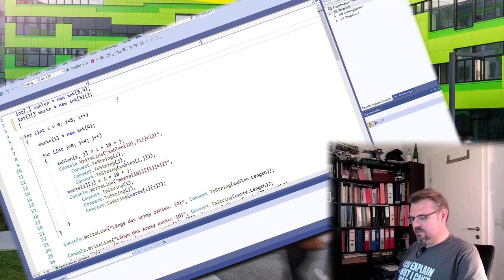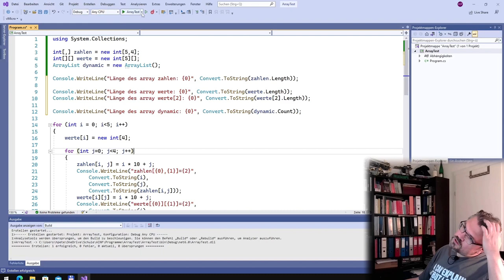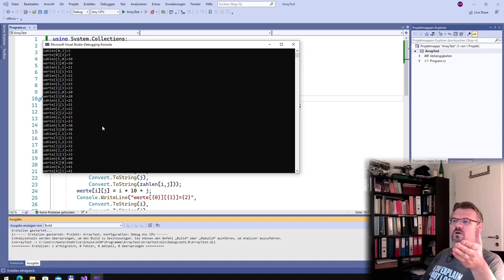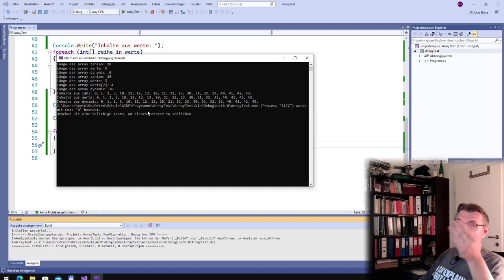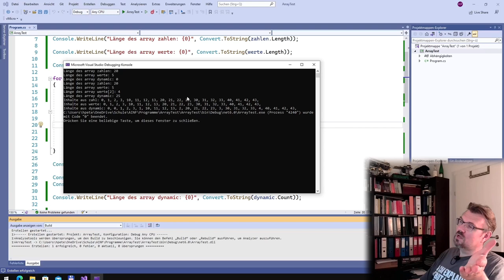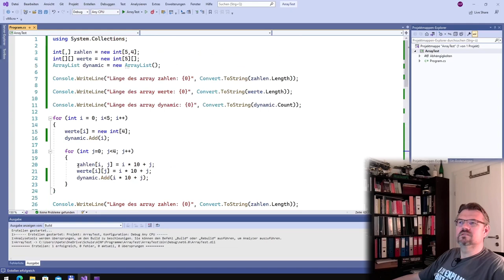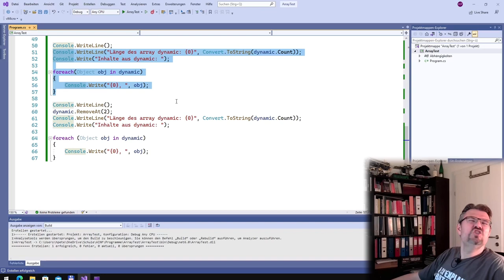CS 38: ArrayList (Anwendung)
Arrays haben immer eine feste Größe. Das ist manchmal schlecht. Mit dem ArrayList-Objekt kann man dynamische Array erszeugen. Hier wird gezeigt wie das geht.